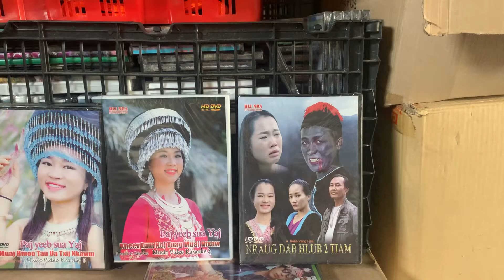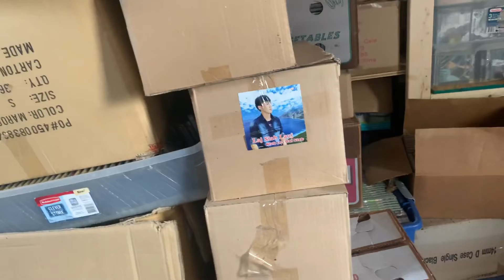Yug los ib zaug ntawm Kuv ntsim tau dab Tsis rau ntiaj teb no